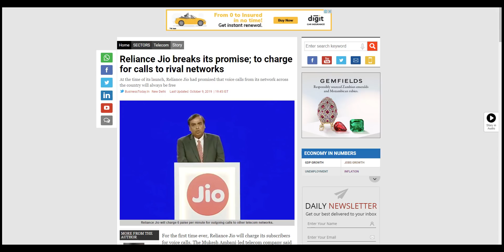Jio is Paid? The Reality....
Best Fast Charging Power Bank
Jio just announced that its customers will now have to pay 6 paise per minute for voice calls made to non-Jio mobile networks starting from today. This is not charged for incoming calls or calls to landline. Jio also said that it will compensate customers by giving free data of equal value of the top up vouchers. This talk time amount will get deducted at 6 paise per minute when you make outgoing calls to other operators.

Time Stamp:
Jio Paid: 00:06
OPPO Reno Ace / Realme X2 Pro: 08:59
OnePlus 7T Pro: 10:40
Comments: 13:04